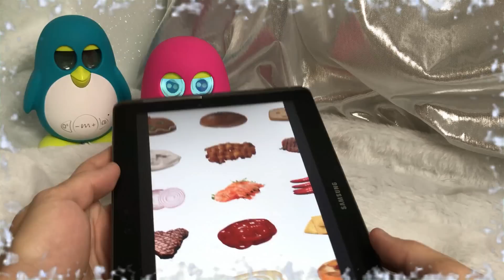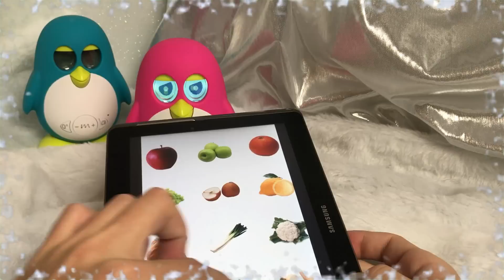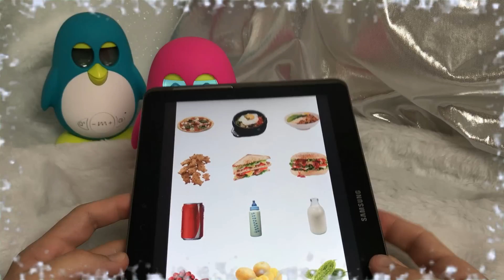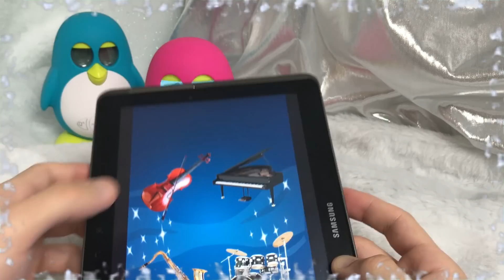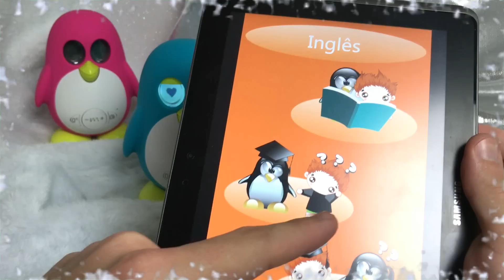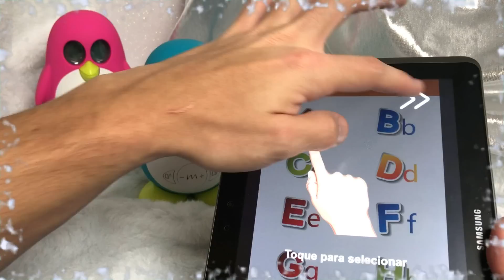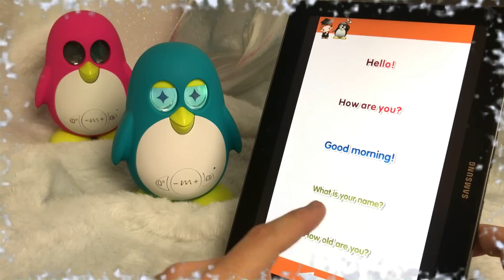MARBO COMENDO E BRINCANDO PELO APLICATIVO PINGUINS FOFOS PETER TOYS